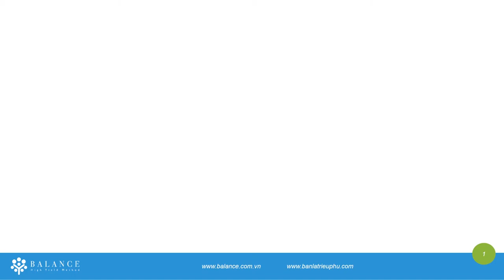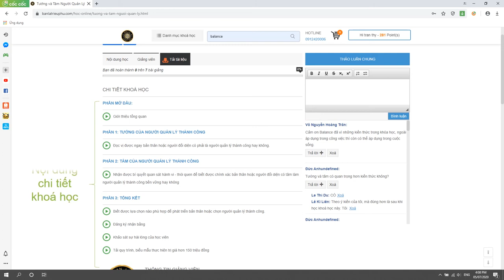Hướng dẫn vào học Platform E-learning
Video hướng dẫn mọi người cách vào học E-learning trên trang web

Cám ơn Mọi Người đã xem Các Video và sử dụng các sản phẩm của Balance.

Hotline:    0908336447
Các kênh thương mại điện tử bán hàng của Balance:

MADE BY BALANCE